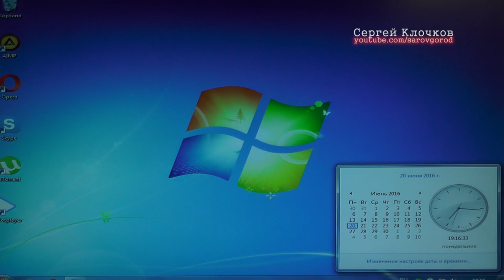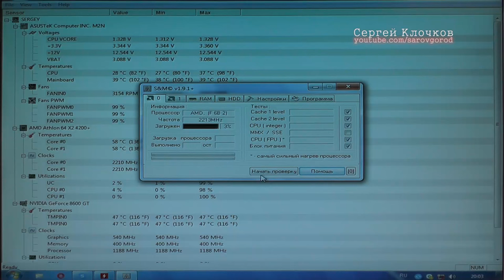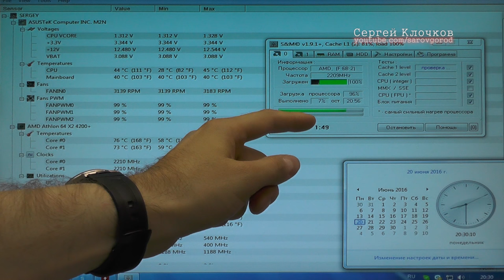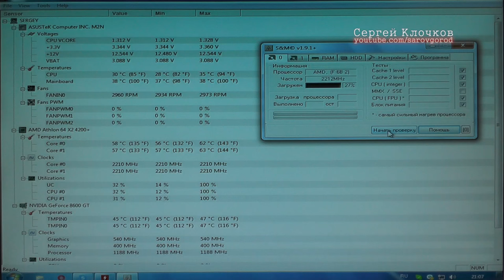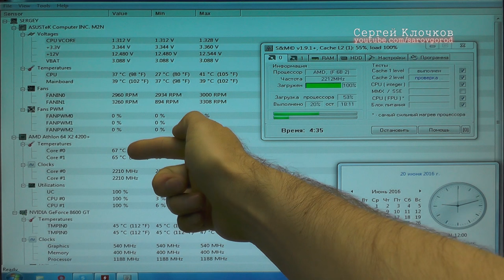Перегревается компьютер и выключается - спекуляции с термопастой